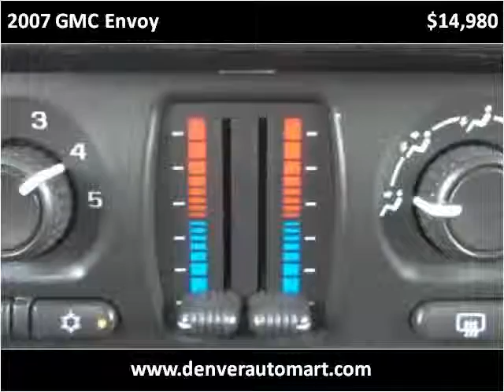2007 GMC Envoy Used Cars Aurora CO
This 2007 GMC Envoy is available from Auto Mart USA.